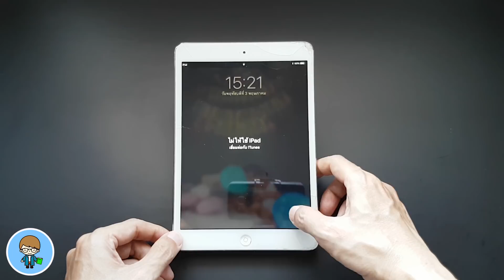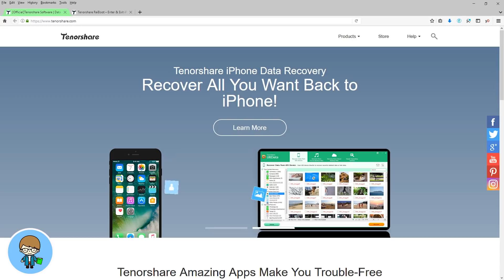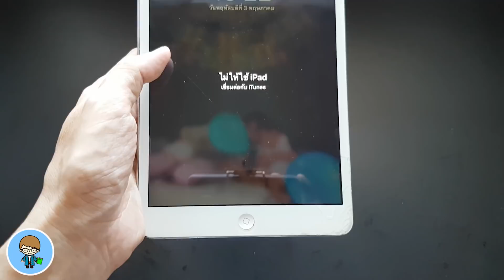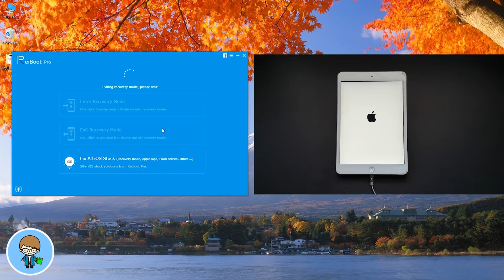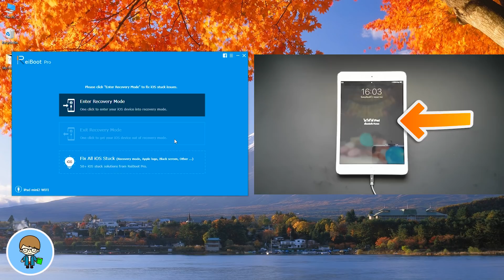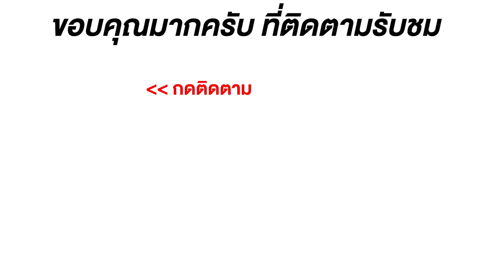ปุ่ม Home พัง แค่คลิกเดียว ก็เข้าสู่ Recovery Mode ได้ ด้วย ReiBoot | สอนใช้ iPhone ง่ายนิดเดียว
ถ้าปุ่ม Home เสีย หรือปุ่มปรับเสียงพัง เราจะยังเข้าสู่ Recovery Mode ได้มั้ย ทำได้ครับ ด้วยโปรแกรม ReiBoot ที่ทำให้ขั้นตอนต่างๆ ง่ายๆ สุดๆ แค่คลิกก็เข้าและออกจาก Recovery Mode หรือโหมดการกู้คืนได้ง่ายๆ เลยไปชมกันครับ 🍎

🌟 ดาวน์โหล ReiBoot เพื่อทดลองใช้ได้ฟรี (Mac หรือ Windows)

ด้วยนะครับ แล้วมา "คอมเมนต์" คุยกันคร๊าบ

🌟 มีอะไรใหม่ใน iOS 11.3.1 ตัวเต็มมาแล้ว สำหรับ iPhone และ iPad | สอนใช้ iPhone ง่ายนิดเดียว
🌟 มีอะไรใหม่ใน iOS 11.4 beta 2 วอลล์เปเปอร์ใหม่ คุณสมบัติใหม่ สำหรับ iPhone และ iPad
🌟 มีอะไรใหม่ใน iOS 11.4 beta 1 มาแล้ว! สำหรับ iPhone และ iPad | สอนใช้ iPhone ง่ายนิดเดียว
🌟 แบบนี้ไม่โอ! iOS 11.3 ตัวเต็ม VS iOS 11.4 beta 1 Speed VS Battery ใครเร็วกว่า ใครอึดกว่า?
🌟 แดงเจิดจรัส สวยสะดุดตากับ iPhone 8 และ iPhone 8 Plus RED ผลิตภัณฑ์ RED สมทบทุนกองทุนโลกต่อต้านเอดส์
🌟 มีอะไรใหม่ใน iOS 11.3 ตัวเต็มมาแล้ว สำหรับ iPhone และ iPad | สอนใช้ iPhone ง่ายนิดเดียว
🌟iOS 11.2.6 VS iOS 11.3 ตัวเต็ม Speed VS Battery ใครเร็วกว่า อึดกว่า | สอนใช้ iPhone ง่ายนิดเดียว
🌟 iOS 11.3 ตัวเต็มมาแล้ว! อัพเดต iOS 11.3 แบบไร้สาย ทำเองได้ ง่ายนิดเดียว | สอนใช้ iPhone ง่ายนิดเดียว
🌟 วิธีอัพเดต iOS 11.3 ตัวเต็ม สำหรับเครื่องที่ลง iOS 11.3 beta 6 ไม่ต้องดาวน์เกรด | สอนใช้ง่ายนิดเดียว
🌟 iOS 11.4! 11.3 ตัวเต็มยังไม่มี นี่ตัวใหม่ก็จะมาแล้วเหรอ!! | สอนใช้ iPhone ง่ายนิดเดียว
🌟 วิธีฟังเพลงบน YouTube แบบปิดหน้าจอ บน iPhone iOS 11 & 10 ง่ายฟรี ไม่ต้อง เจลเบรค 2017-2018
🌟 ดาวน์เกรด iOS ง่ายๆ ข้อมูลไม่หาย ทำเองได้ ง่ายนิดเดียว 2018 | สอนใช้ iPhone ง่ายนิดเดียว
🌟 สอนใช้ Android ง่ายนิดเดียว สอนย้ายแอพไปการ์ด SD ง่ายนิดเดียว
😍 iOS 11.3 และ iOS 11.4 รองรับ iPod touch (6th generation)